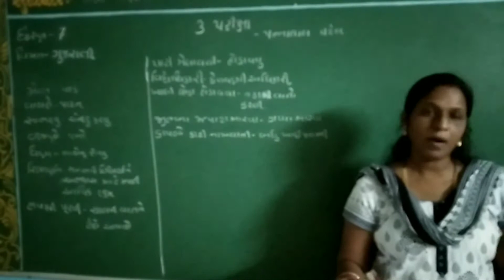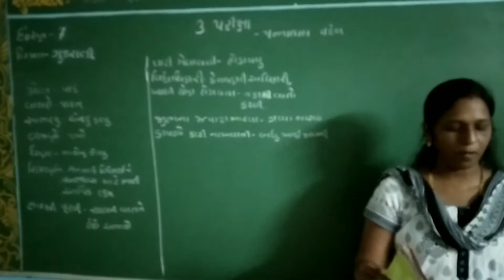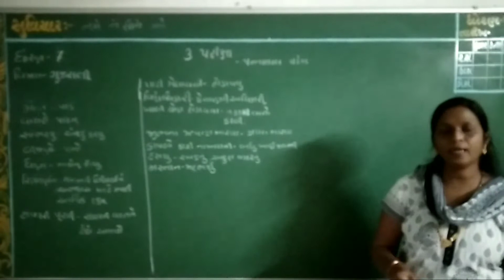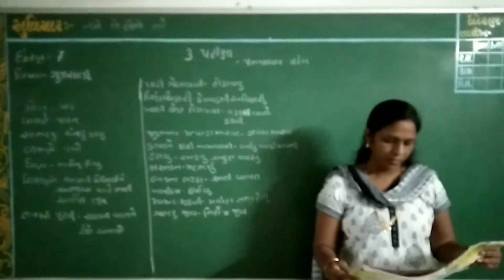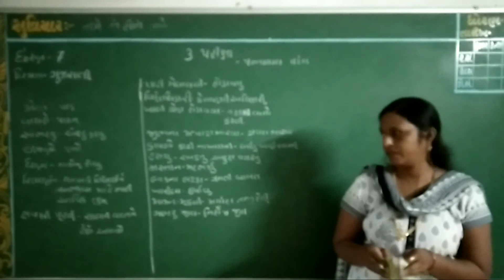Std - 7 ( Gujarati | Ch 3 | Part 1 ) - Kumbhar Faliya Primary School